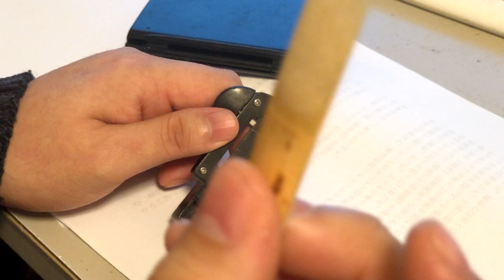【裏技大公開】割れたリードを復活させる方法！【クラリネット】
意外と知られていないワザなので、皆様に公開しちゃいます！

【YouTube東京セミナー会開催決定！詳細はコチラ】

【絶賛発売中】
合同会社初音オリジナルリードナイフ発売中！
動画ご欄になっている方限定で1000円オフ、6,800円（税込・送料込）

サブチャンネル：ナオの旅&日常はコチラ